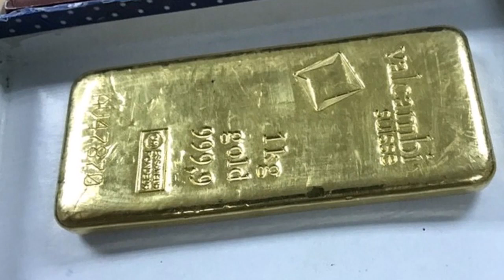Con khoe nhặt được kho báu không ai tin cho đến khi mở ra thì rụng rời thứ bên trong